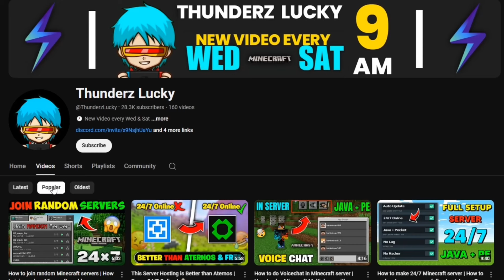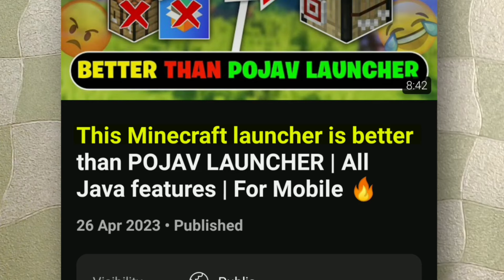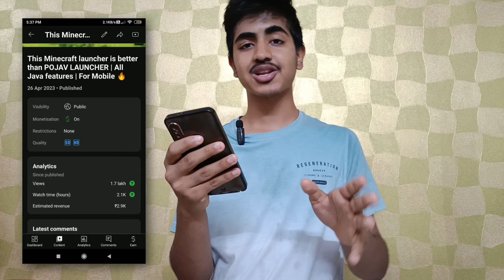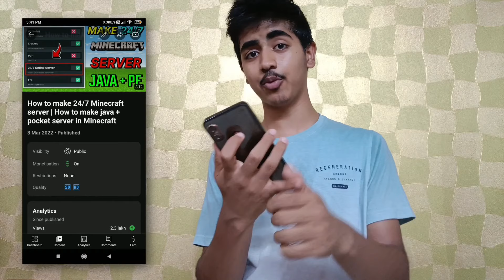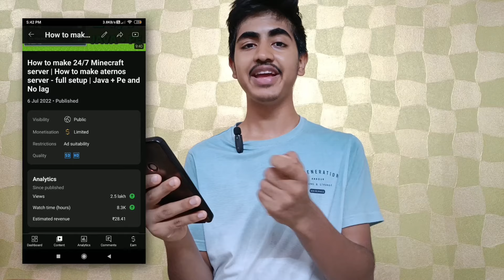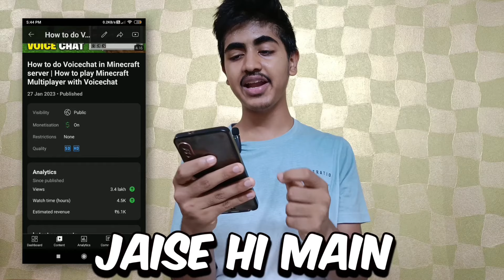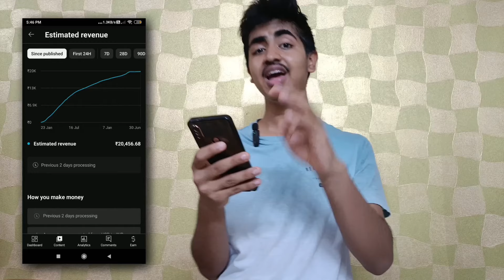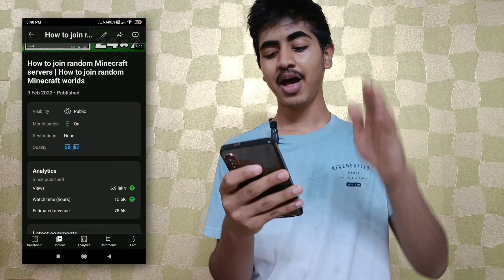YouTube Videos 💲 Earnings Revealed | 1000$ 🤯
Revealing My Top 5 YouTube Videos Earnings 🤑 | No Clickbait

Contact here ( For Brand , app , product reviews and promotions etc . )